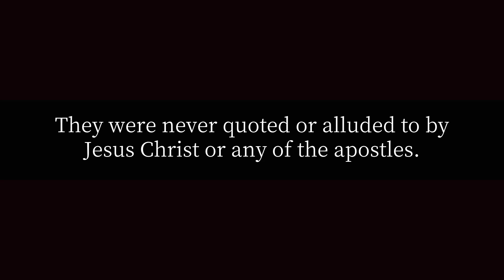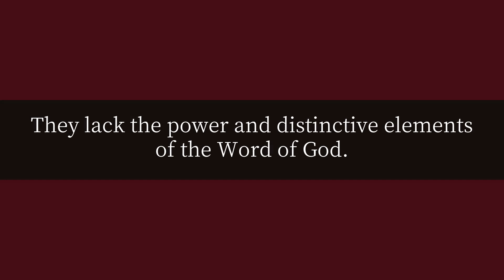How many books are in the Old Testament, and how many in the New Testament?